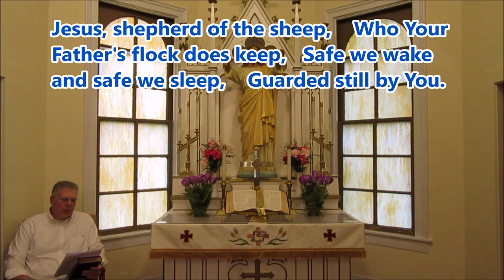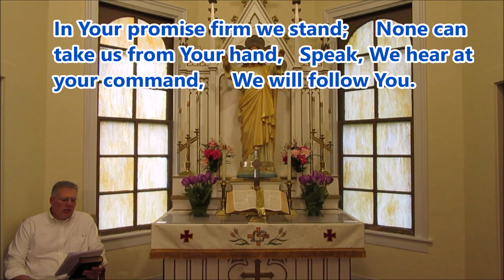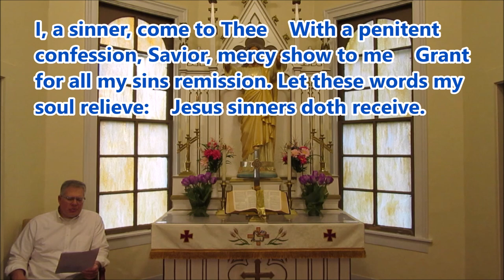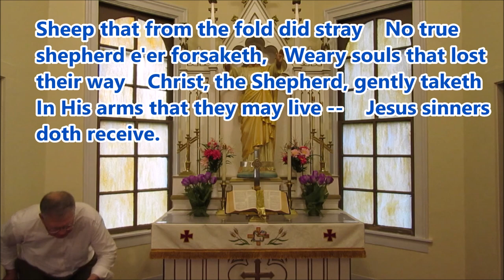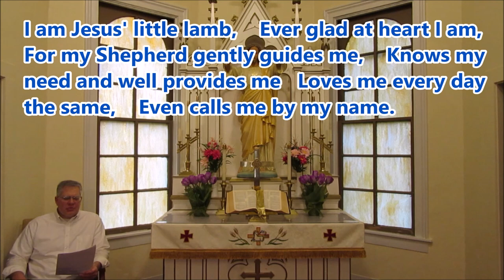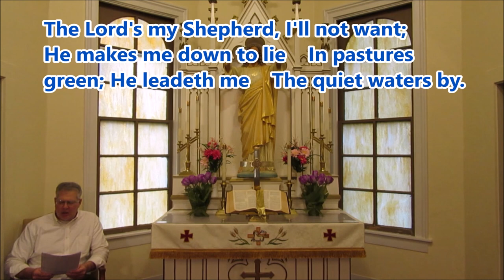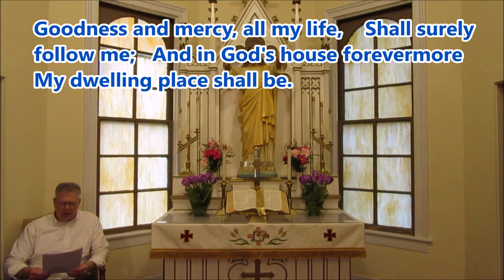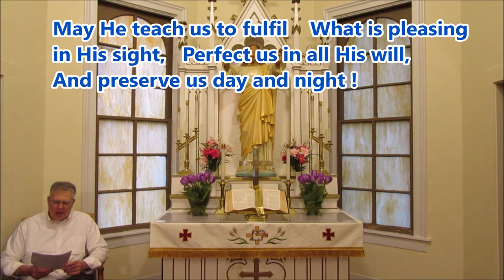May 03 Service with Hymns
Worship Service for May 3rd focuses on Jesus, our Good Shepherd.